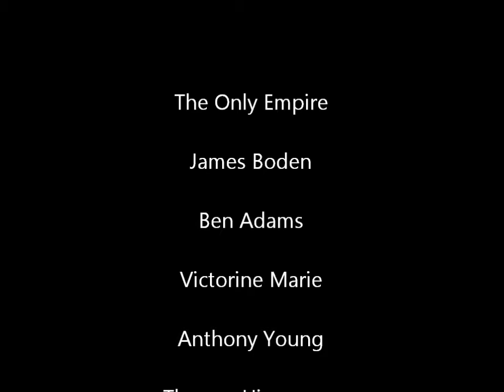The Only Empire| Series 3| Episode 7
this is dedicated to the late donald 'duck' dunn who was on guitar with The Blues Brothers Band